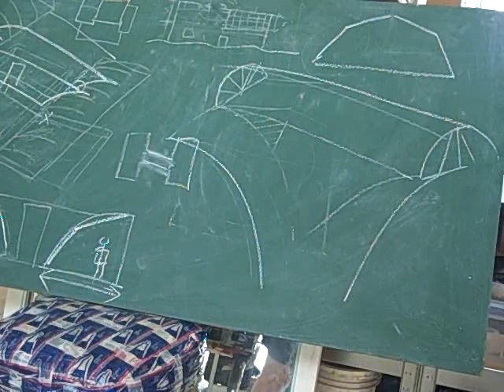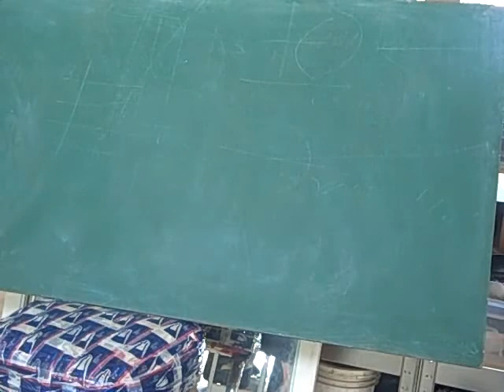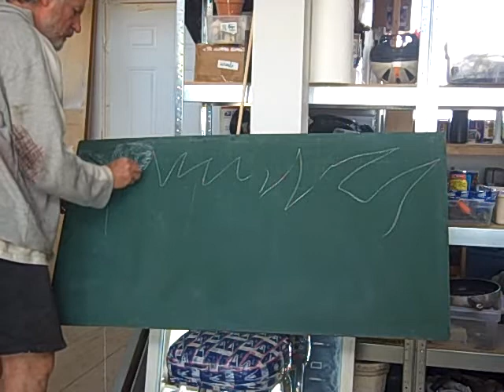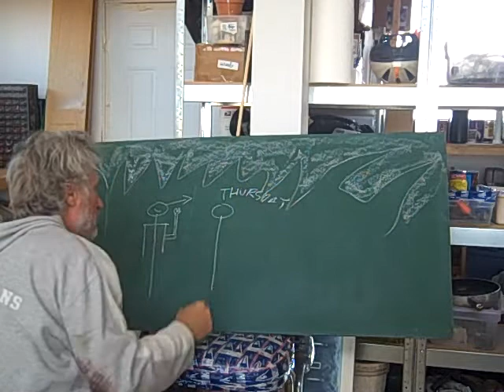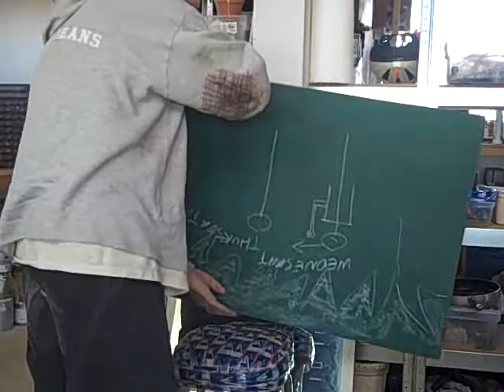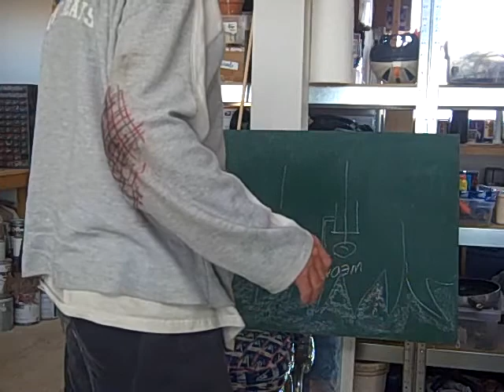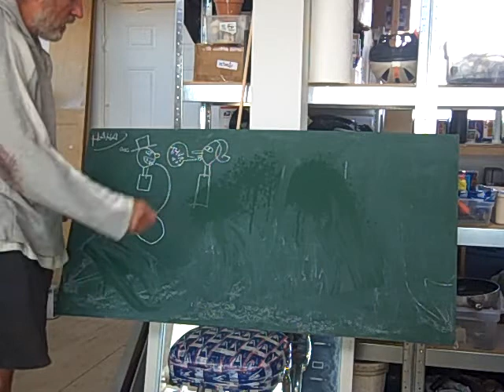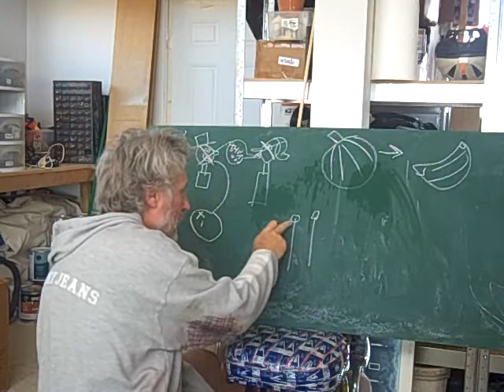SIMPLE *BEST JOKE* explaination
this video "illustrates" the meaning of THE BEST JOKE EVER,,,,, ". i thought it was thursday." GET IT